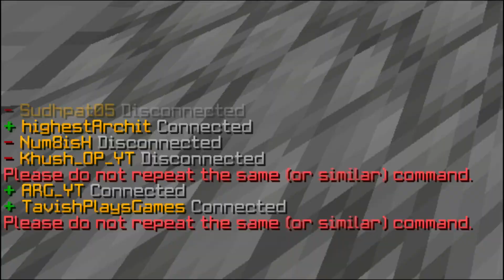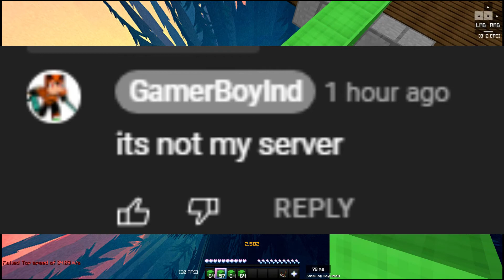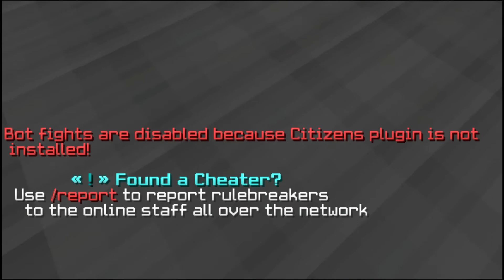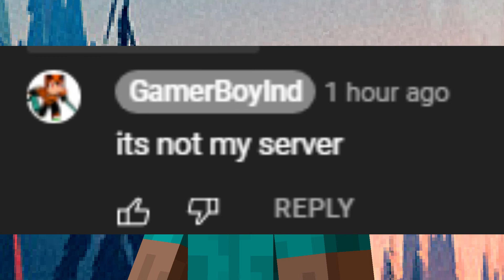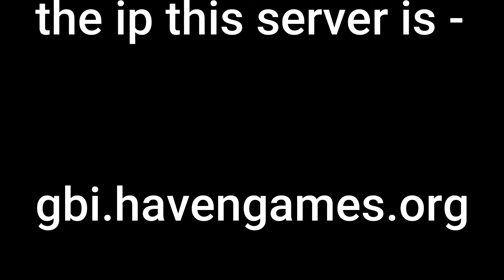The free/cracked INDIAN Hypixel server ( ThankYou GamerBoyInd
so this is the indian hypixel server this server is made by one of his friend the and the server ip is not gonna be in here coze some guys will copy the ip and leave the video sorry but i work hard on this video so the ip is gonna be somewere in this video hidden

( i edit the sky of this texutre pack so sorry for that)

my pc specs
Processors i3 core 8th gen
ram- 4gb ram
storage- 240gb ssd, 1TB hhd
i have a hp pavalion pc so not much
my mouse pad- war hammer mousepad
my mouse- portronics wireless (coze it just double clicks)
my keyboard- hp magic keyboard something like that

gbi
gamerboyind
minecraft
bedwars
hypixel
games
beastproharsh
tahnkyou
free
craked
INDIAN
harsh shealr